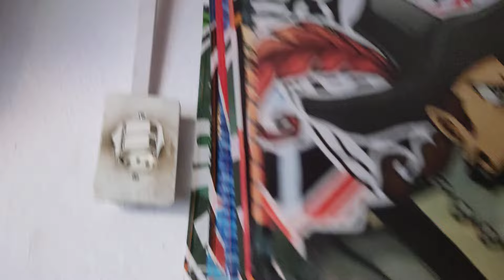LEVEI O DUDU E O JEFINHO PRA COMPRAR PIPA NA LOJA DO PORCÃO PIPAS